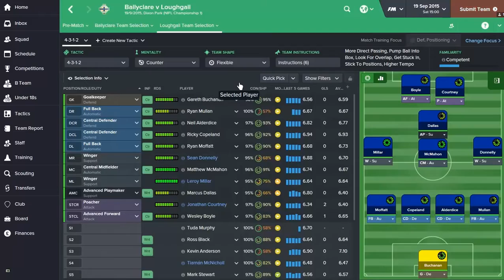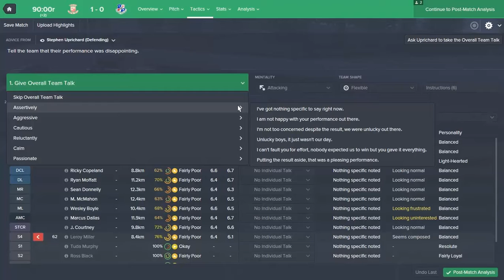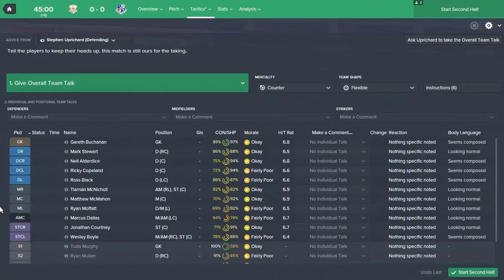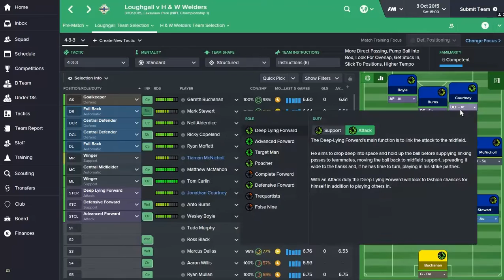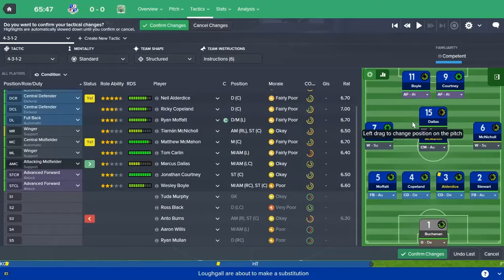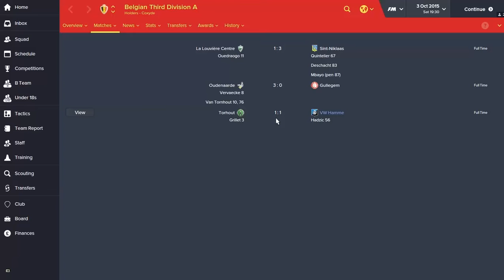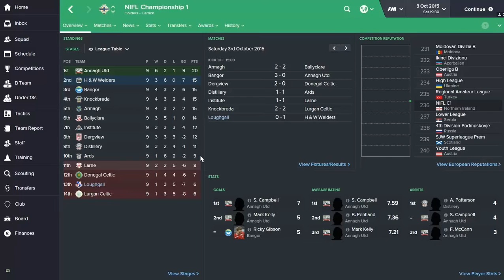Football Manager 2016 - Journey Man - Co-op - Episode 4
We are back with more Journey Man! After the Christmas break we're back to continue this series, and unfortunately the season (and the struggles!) continue in this Journey Man series!
I'm joined by Chris (Haighyorkie) for something a little different!